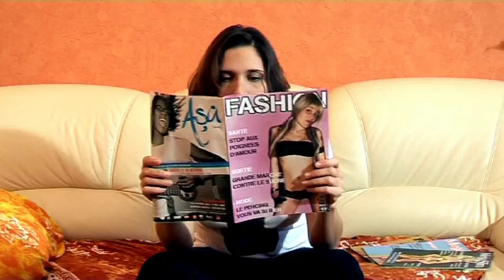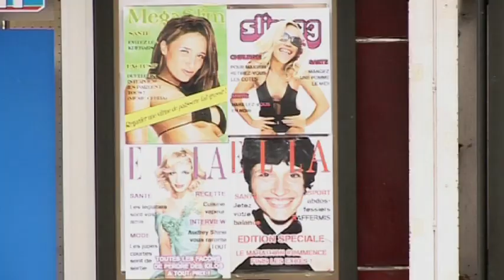DUELLE - Clip "J'ai faim"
Duelle a confié la réalisation du clip de son nouveau morceau à Atoutcam et Fabrice Dupont.